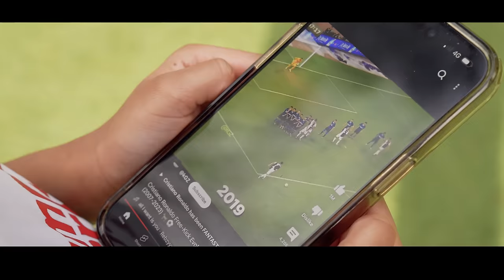Goals Like Ronaldo! Song ft Snooket & Tekkerz Kid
Today I present my first song and music video Goals like Ronaldo ft Snooket and Tekkerz Kid

ThiaGoat is a kid Friendly and Family Friendly channel. This channel features games like Roblox, Fortnite and Minecraft.